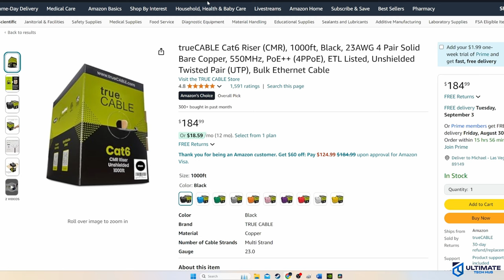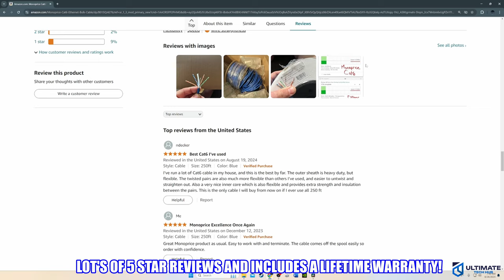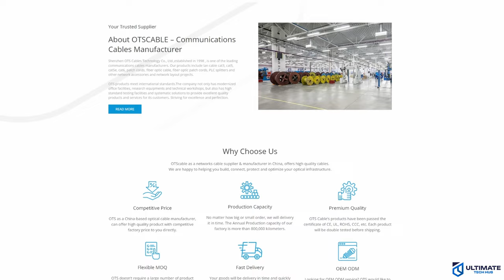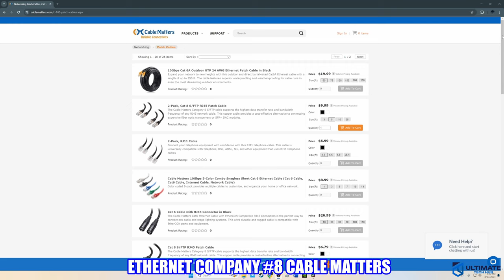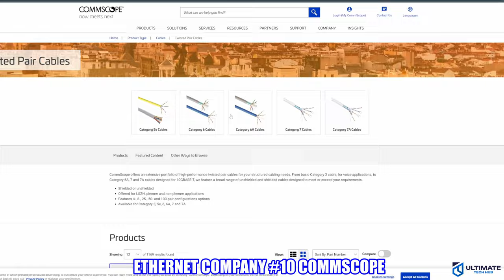TOP 10 ETHERNET CABLE BRANDS FOR 2024 - BEST ETHERNET FOR GAMING!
The Best Way To Get The Fastest & Most Consistent Internet Speeds is to Purchase the Highest-Quality Ethernet Cables. These are my Top 10 Ethernet Brand Companies for gaming and streaming!

TOP 10 Ethernet Brand Cables - Best Deals
trueCABLE Cat6 Riser (CMR), 1000ft, Black, 23AWG, 550MHz, PoE++
BELDEN 2413 Network Cat6 Cable 1000ft
KENABLE FLAT CAT6 Ethernet Low Profile RJ45 6m (~20 feet) WHITE
MONOPRICE Cat6A, 550Mhz, 10G, UTP, 30AWG, 10-Pack, 5 Feet, Black
Cable Matters 10Gbps UL Listed in-Wall, Shielded Cat 6A Cable 1000 ft
CAT6 1000ft UTP Gray Ethernet Solid Cable 550Mhz LAN Cable 23AWG

FLASH SALE!!!
ASUS ROG Rapture WiFi 6 Gaming Router (GT-AX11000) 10 Gigabit
Linksys Hydra Pro 6E Tri-Band Mesh WiFi AXE6600 Router
MSI Radix AXE6600 WiFi 6E Tri-Band Gaming Router

Best Deals on Unmanaged Switches: Plug-n-Play!
TP-Link TL-SG108 8 Port Gigabit Unmanaged Network Switch
NETGEAR 8-Port Gigabit Ethernet Unmanaged Switch (GS308)

Best Deals On Wireless Access Points:
EnGenius Cloud Managed ECW336 Wi-Fi 6E

Klein Tools VDV501-851 Cable Tester Kit Scout Pro 3 for Ethernet Data
Klein Tools VDV501-852 Cable Tester Remote, VDV Scout Pro 3 Test Kit

My Gear:
Sony A7iii and Accessory Bundle
GoPro HERO11 Black

All Products in our Smart Home Network Tour:
TP-Link TL-SG2210MP | Jetstream 10 Port Gigabit PoE switch
NETGEAR Wireless Access Point (WAX630)
ASUS RT-AXE7800 Tri-band WiFi 6E Extendable Router

0:00:00 How To Get The FASTEST Internet GAMING Speeds!
0:00:45 Ethernet Company Number One - trueCABLE
0:01:03 Ethernet Company Number Two - BELDEN
0:01:24 Ethernet Company Number Three - KENABLE
0:01:45 Ethernet Company Number Four - MONOPRICE
0:02:06 Ethernet Company Number Five - OTScable
0:02:36 Ethernet Company Number Six - FS Cable
0:03:06 Ethernet Company Number Seven - BLACKBOX
0:03:31 Ethernet Company Number Eight - Cable Matters
0:04:00 Ethernet Company Number Nine - SATMAXIMUM
0:04:32 Ethernet Company Number Ten - COMMSCOPE
0:05:04 Cat7 and Cat8 Ethernet Facts